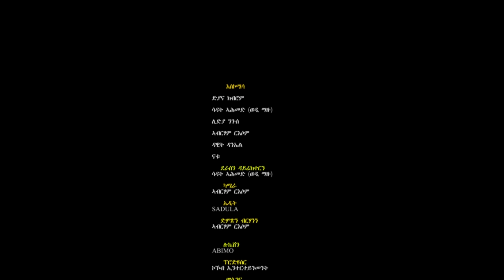Hiyab_ (አስኮሜሳ) Askomisa part 6 New Eritrean Comedawit movie 2024 By Sadat Ahamed (Wedi maza)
ሓዳስ  ናይ ትግሪኛ  ፊልም  ኮሜዳዊት  ፊልም  By Sadam Ahamed wedi mazu
  አዛ ፊልም ኣብ ጊዘ  ነስነትና ንገብሮን ዘነበርና ተዛካክር ኮይና ኣዚያ ጽብቅትን አንዳ ኣዛናገዐት አትምህር ፊልም  ኢያ ስለዚ ኩልና ተካታቲልና ሪኢቶናን ደገፍናን ንደረስትና ዓቡይ ሕገዝ ስለ ዝኮነ ምትብባዕና ኣይፈለዮም  ከም ወትሩ ርኢቶኩም ኣይፈለየና share Like subscribe ብምግባር  ርኢቶሙም ክትህቡና ንላቦ
New Eritrean 2024 ክድግፈኪ  by Abel tesfay (Abush ) Hiyab Entertainment

About Us
Hiyab Entertainment provides all new Eritrean and Ethiopian
- Film
- Music
- Comedy
- Celebrity videos

If you want to get informed when we upload new video of new Film, Music, and short comedies

መሰል ዋንነት
ብዘይ ፍቓድ ዝኾነ ቪድዮ ናትና ኣውሪድካ ምጥቃም ኩልኩል ምዃኑ ብትሕትና ንሓትት፡